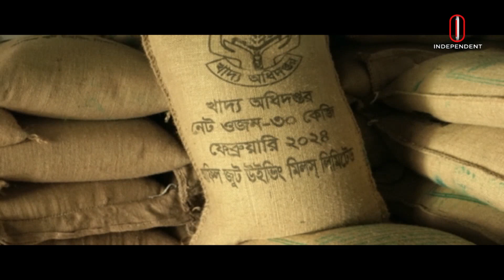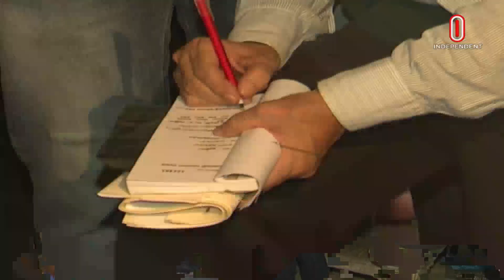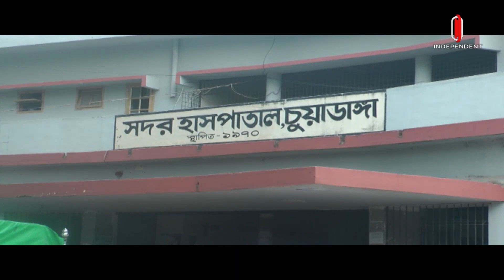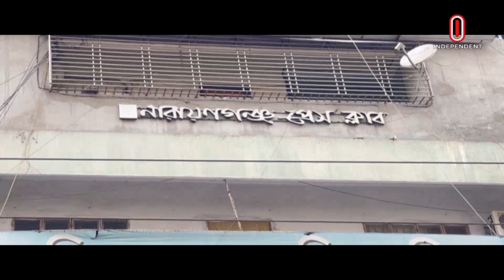সমগ্র বাংলাদেশ | News at 4PM | বিকেল ৪টার খবর | 29 October 2024 | Independent Bulletin